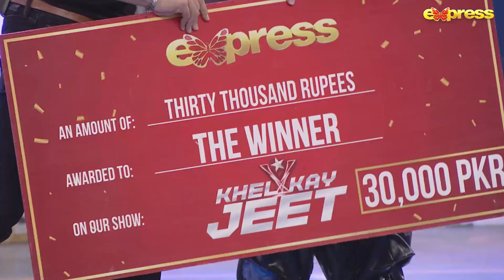Bike Winner | Khel Kay Jeet with Sheheryar Munawar | Season 2 | I2K2O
Khel Kay Jeet is all about playing the game, in a show unlike any other Pakistan has seen before.
In Khel Kay Jeet game show the audience is always participating, even if they think they aren’t. With puzzling challenges, physical hurdles, mind-boggling questions, and a field of obstacles to conquer, Khel Kay Jeet ups the stakes for everyone playing with no one knowing what to expect next.

Keep looking out for that special prize at the end of a very difficult tunnel and join in the fun by watching ‘Khel Kay Jeet Game Show’ every Friday & Saturday at 8:00 PM, only on ExpressTV!